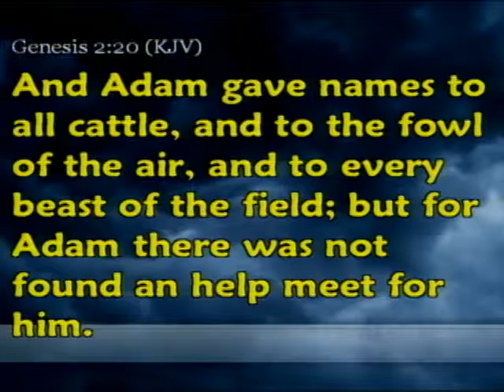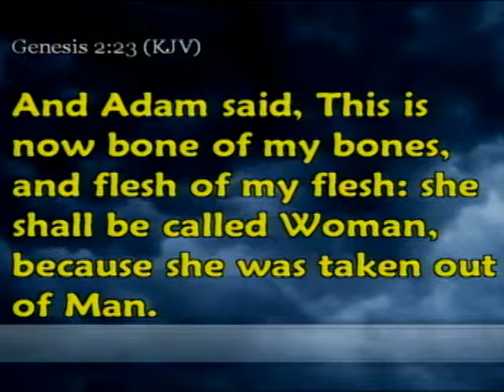02-03-13pm The First Wedding - Dr. Craig Conner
First Baptist Church Panama City, FL.  Dr. Craig Conner preaches from Genesis 2 :18-25.